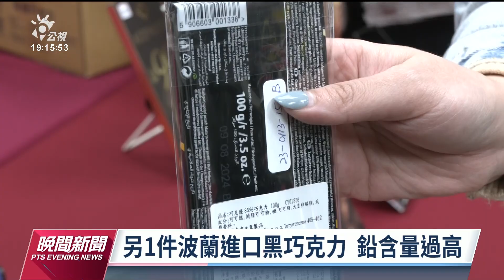消基會抽檢市售黑巧克力 2件鉛鎘超出國際標準｜20230407 公視晚間新聞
美國傳出黑巧克力驗出含有鉛或鎘，日前消基會也抽檢20件國產、進口黑巧克力，並參考國外標準檢驗。結果發現1件台灣品牌的黑巧克力，鎘含量略高於歐盟標準，另有1件波蘭產品鉛含量過高。